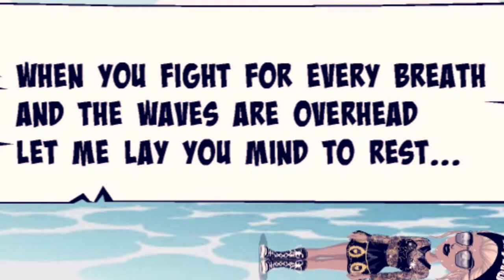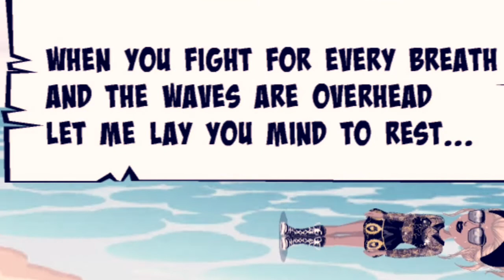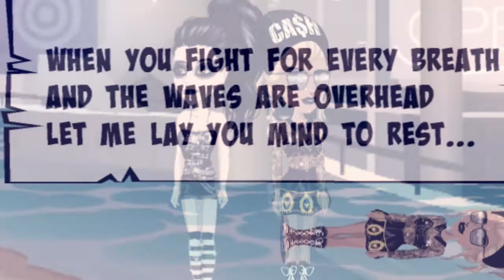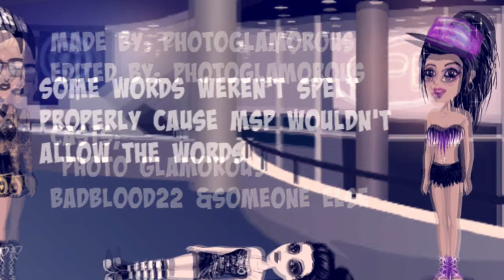Movie Star Planet LyricVideo Marlisa Stand By You Made By PhotoGlamorous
Marlisa Stand by you. Movie star planet version